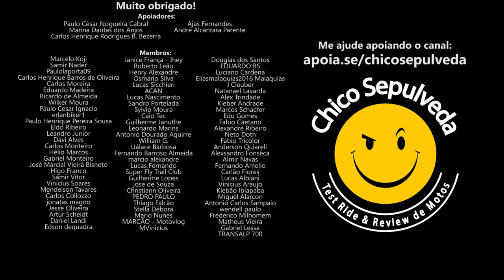Não use scooter trabalhando com app ou delivery